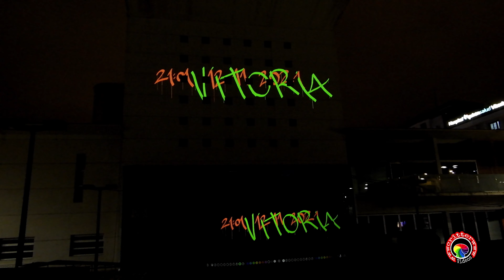UMBRA 2021 VITORIA GASTEIZ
2ª Edición del espectáculo de luces, Umbra Light Festival.Vitoria-Gasteiz.2021.
Días: 12,13 y 14 de noviembre del 2021.
Horario:19:00 a 23:00